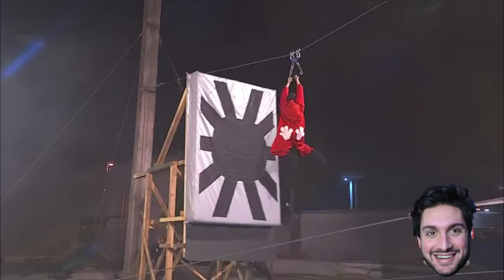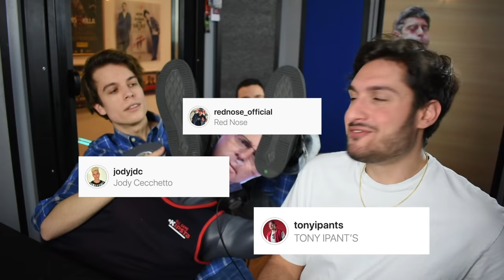CIAO DARWIN 8: GIULIETTE VS MESSALINE | ANTHONY IPANT'S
ARRIVIAMO A 80.000 LIKES PER QUESTA PUNTATA DI "CIAO DARWIN 8"!
COMMENTATE SOTTO CON LA VOSTRA OPINIONE SU "CIAO DARWIN 8"!

SEGUICI IN DIRETTA DAL LUNEDI' AL VENERDI'
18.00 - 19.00 | SOCIAL ROOM | JODY & CESKIELLO
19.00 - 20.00 | GIN TONY | ANTHONY IPANT'S & RED NOSE